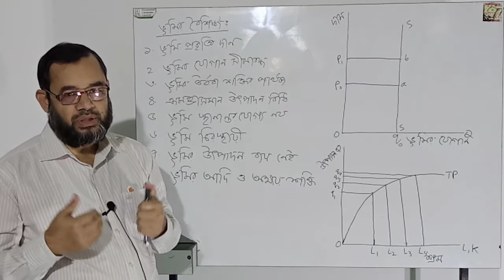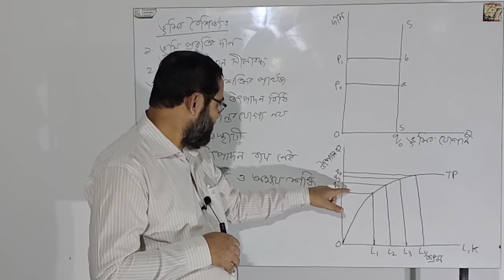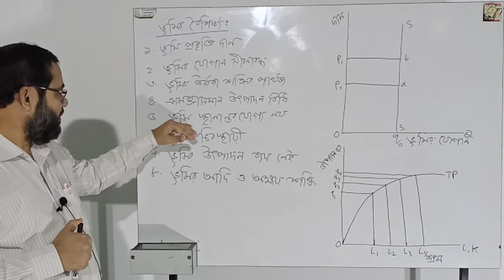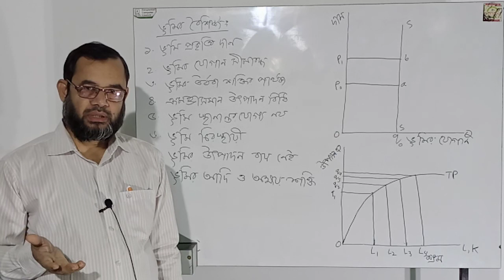উৎপাদন, উৎপাদন আয় ও ব্যয়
সহকারী অধ্যাপক
অর্থনীতি বিভাগ